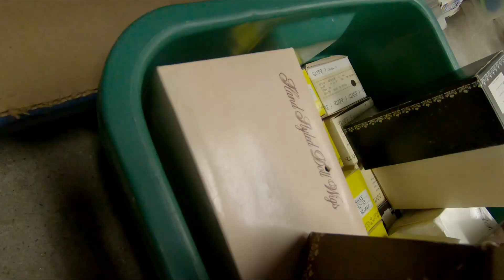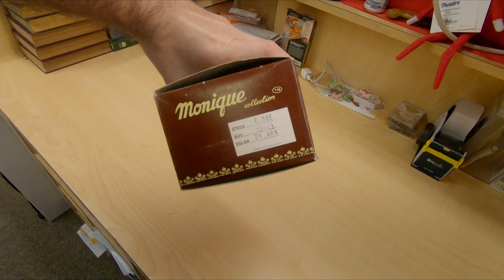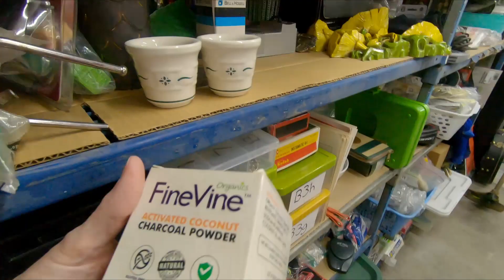Start Your eBay Year Off Right +1600 Sub Giveaway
3" Handheld Tape Dispenser
2" Desktop Tape Dispenser
2" Tape